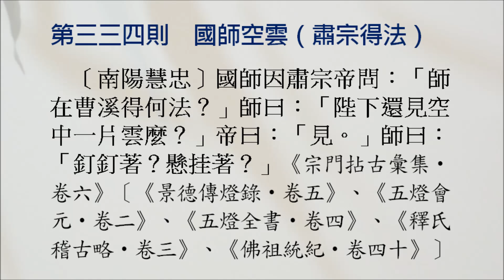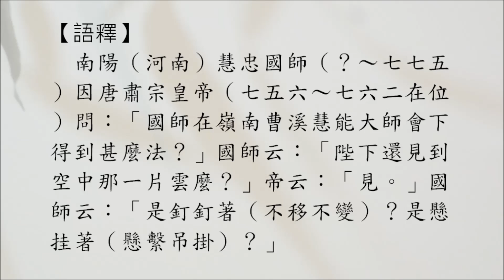禪宗公案 0334則：國師空雲（肅宗得法）。「師在曹溪得何法？」「陛下還見空中一片雲麼？」